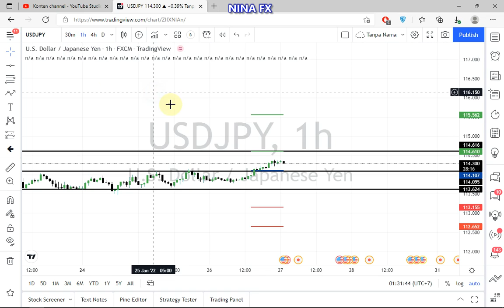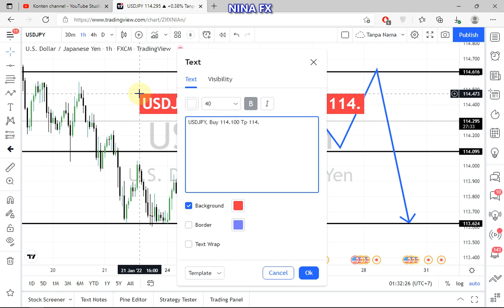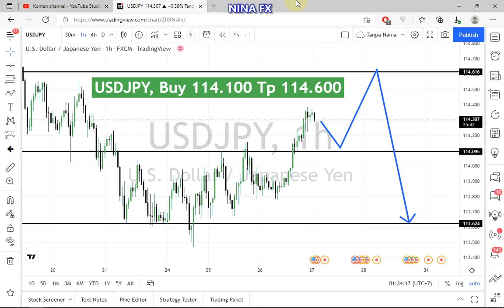USD JPY Daily Analysis for January 27, 2022 by Nina Fx